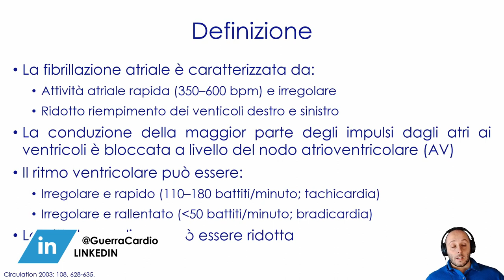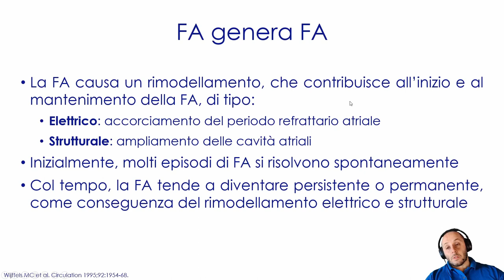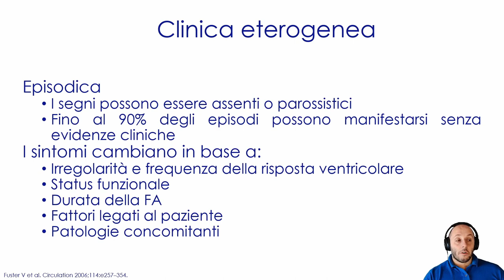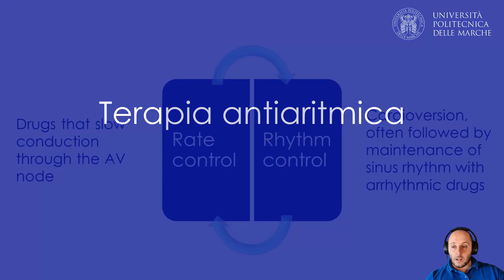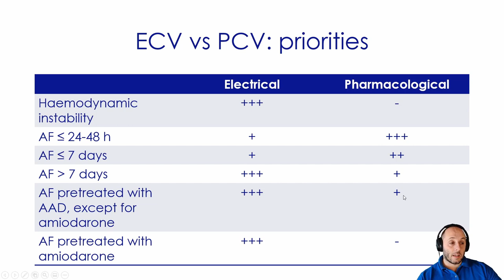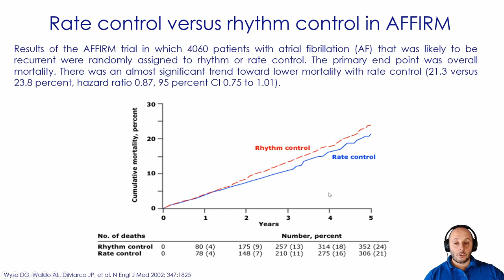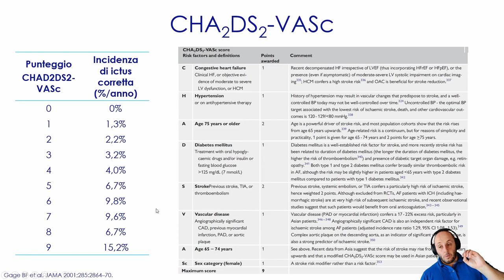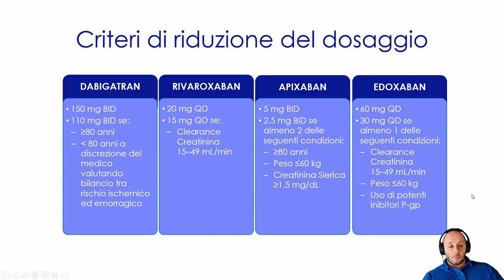Fibrillazione atriale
Lezione 14 - Modulo di Malalttie dell'Apparato Cardiovascolare - Corso Integrato di Medicina Interna Specialistica - Laurea in Scienze Infermieristiche - UnivPM - Anno Accademico 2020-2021